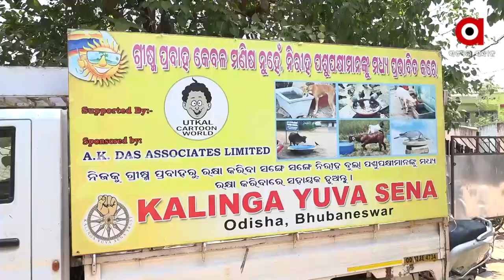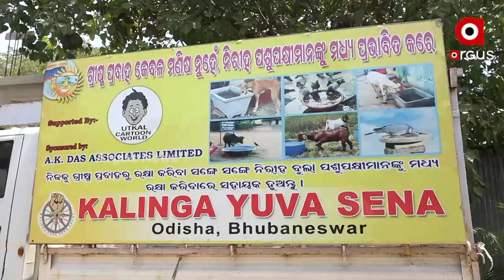ଗୋ ସେବାରେ ସମର୍ପଣ କଳିଙ୍ଗ ଯୁବ ସେନା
ଗୋ ସେବାରେ ସମର୍ପଣ କଳିଙ୍ଗ ଯୁବ ସେନା। ଭୁବନେଶ୍ୱର ସମେତ ବିଭିନ୍ନ ସହରରେ ପଶୁ ପକ୍ଷୀଙ୍କ ସମେତ, ଆହତ ଗୋରୁ ଗାଈ ମାନଙ୍କ ସେବା କରୁଛନ୍ତି ସଂଗଠନର ସଦସ୍ୟ। ଖରା ପାଇଁ ଭୁବନେଶ୍ବରରେ ପାଖାପାଖି ୫୦୦ ଜଳ କୁଣ୍ଡ କରି ଏବେ କରୁଛନ୍ତି ସେବା କାର୍ଯ୍ୟ।